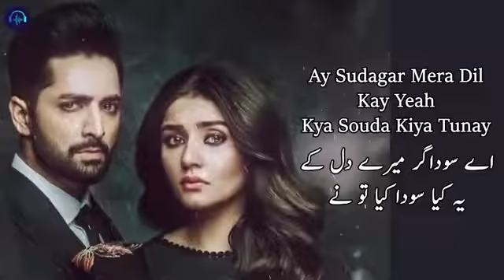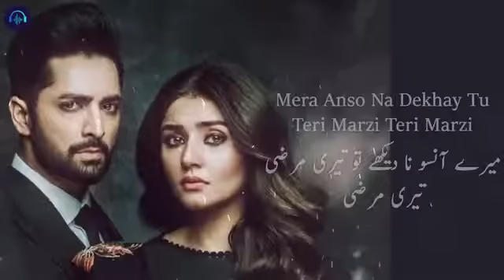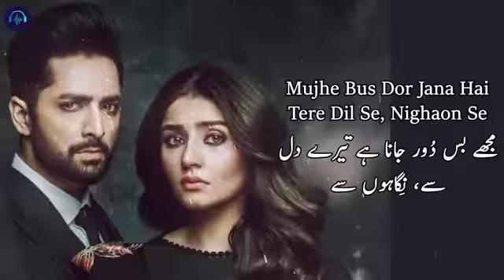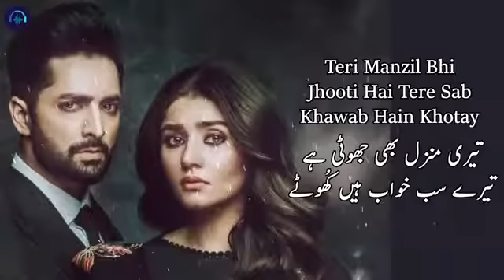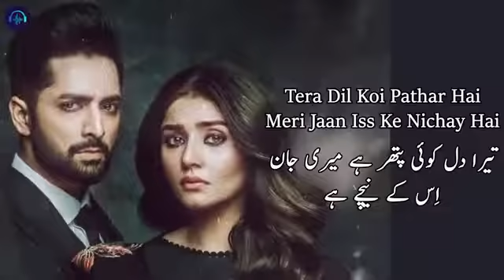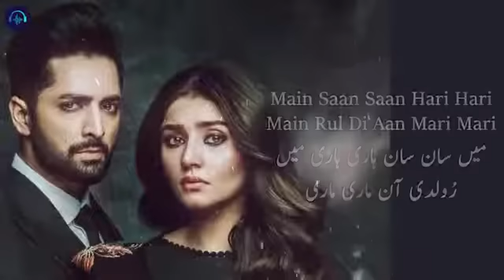Song mohabbat ko bade Bazar mein ruswa kiya tumne